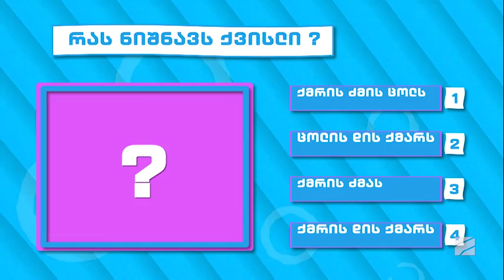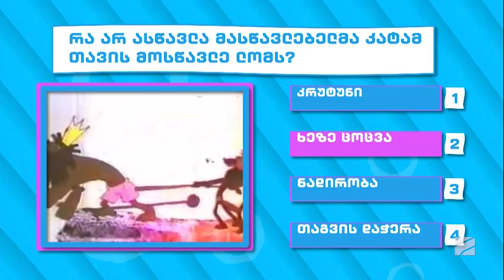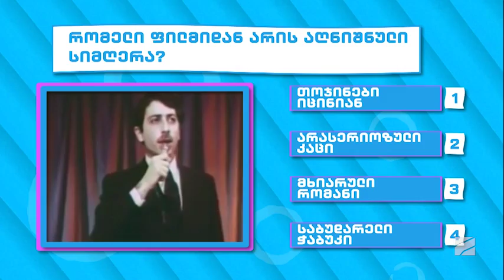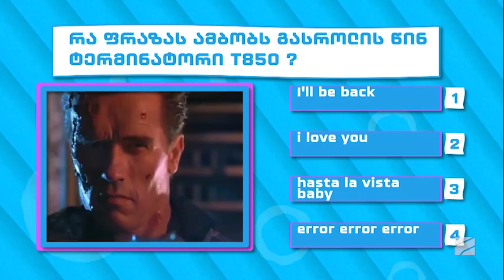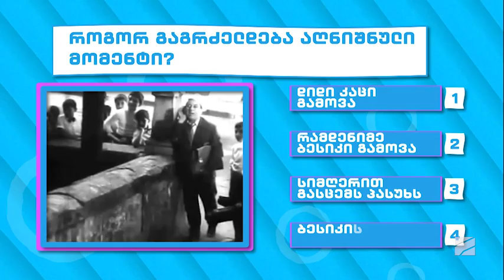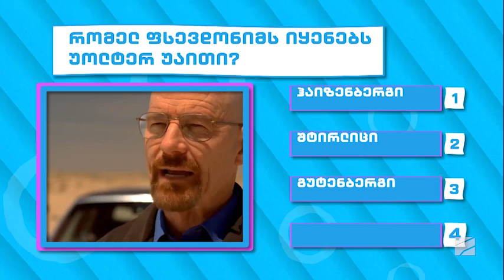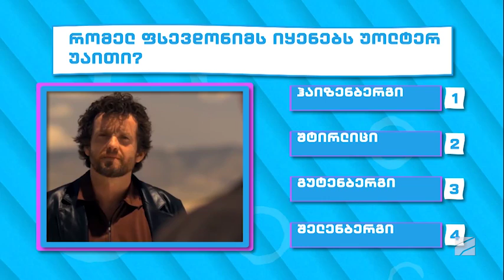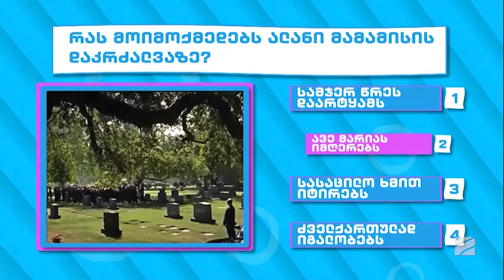გომელაურები და შარმაზანაშვილები; ოჯახობანა-2022.12.05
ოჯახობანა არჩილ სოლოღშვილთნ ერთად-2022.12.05